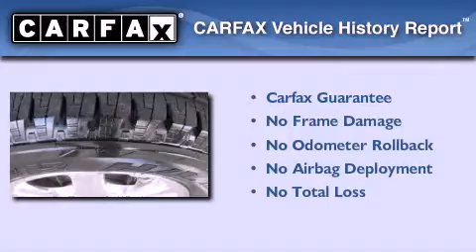2005 Buick Rainier Moulton AL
We've been honored to serve the Decatur AL area , we promise that your experience at our dealership will exceed your expectations !

 Year : 2005
 Make : Buick
 Model : Rainier
 Engine : Gas V8 5.3L/325
 Trans . : Automatic
 Exterior : Black Onyx
 Miles : 74,850

 Stock : 1H0057B

 2005 Decatur AL